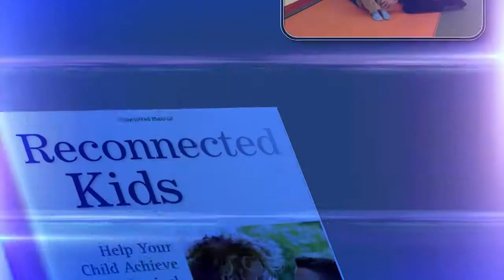The Dr. Rob Show 10 - Seg #1